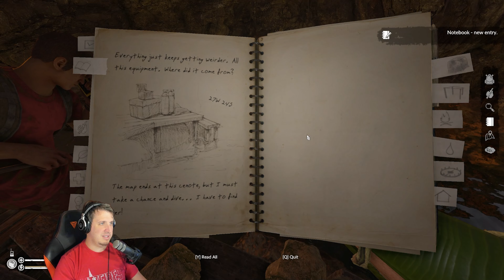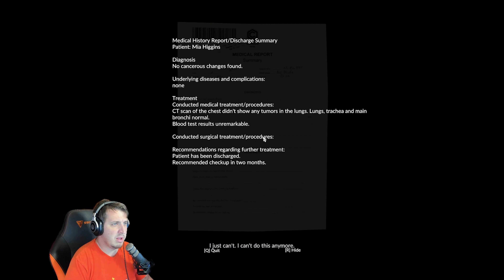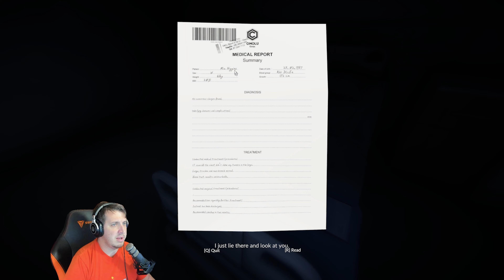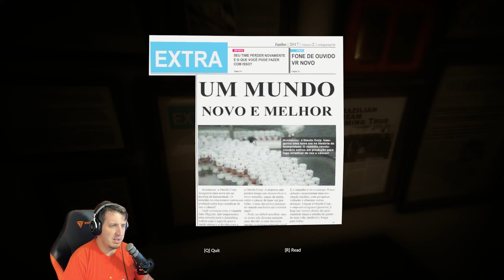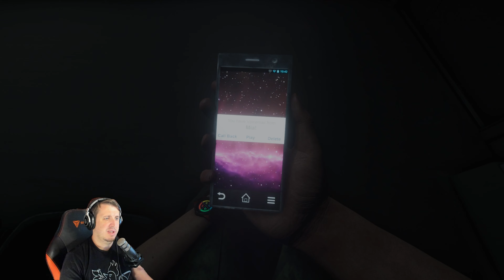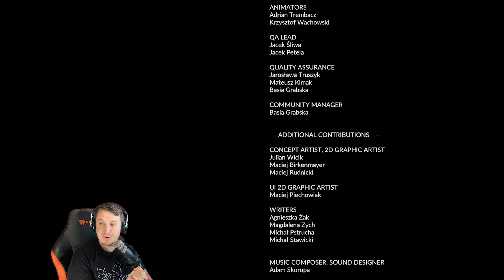We broke it! Green Hell Ep 3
Description